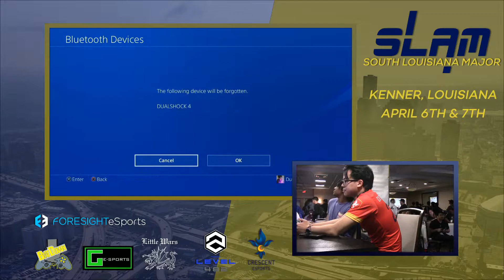SLAM 2019 Mortal Kombat XL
South Louisiana Major, the premiere Fighting Game event of Louisiana returned with all new action, bigger and better than ever!